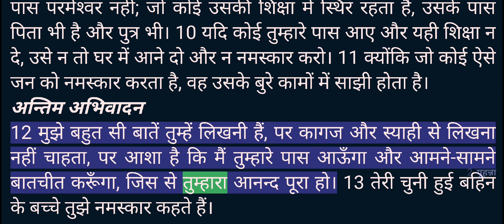Video Bible - Hindi - 63_2 यूहन्ना (2 John) Chapter 1 - Male voice 1 - R1080T200